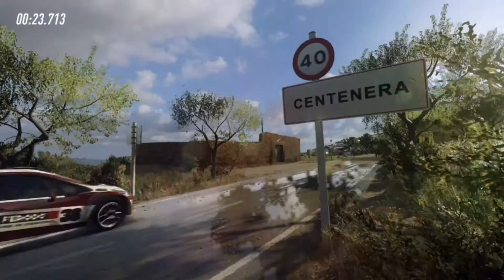DiRT Rally 2.0 [24] - Spain || 17’ Peugeot 208 R5 T16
Today's video is located in Spain where I take the 2017 Peugeot 208 R5 T16 around this iconic rally stage that still hosts events to this day!